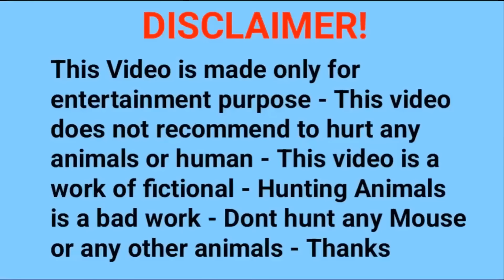PAAGAL KADDU PADDU 124 | Desi Comedy Video | Cs Bisht Vines | pagal beta | Make Joke-OF | Funny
Pagal bittu 123 | bittu sittu toons | cs bisht vines | pagal beta | make joke of | bittu sittu toons Jason horror 5

pagal bittu sittu 98 Funny
bolta comedy
kaddu paddu
kaddu paddu
Make Joke horror
granny aur mr meat
jason horror story
scary video
khooni jason aur gulli bulli
jeff the killer aur gulli bulli
paagal kaddu paddu videos funny
jason horror 5
super bittu ky karname
bittu bablu videos
islamic cartoon videos
chintu toons videos
funny animated cartoon videos
Toy car wala cartoon
Monsture lawa wala cartoon
superhero bittu funny videos

jason horror 3
Best Horror jason videos